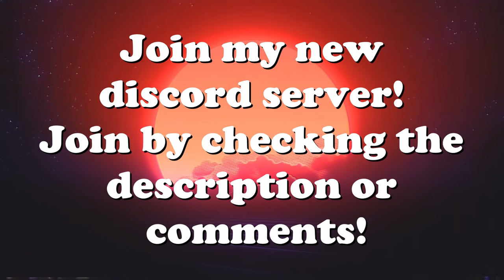Busy Carrier Fails, Missile Overkill & More! V16 | DCS World 2.5 Modern Flight Sim Crashes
Busy Carrier Fails, Missile Overkill & More! V16 | DCS World 2.5 Modern Flight Simulator Crashes